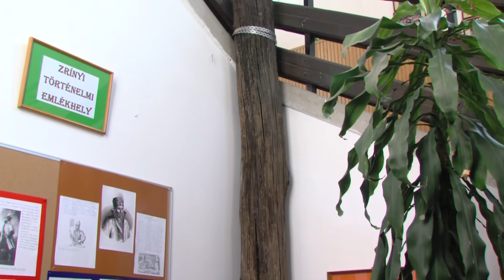Kanizsa TV Híradó - Zrínyi szelleme